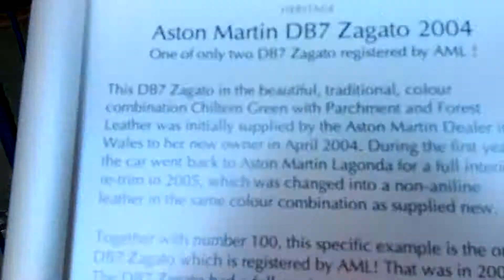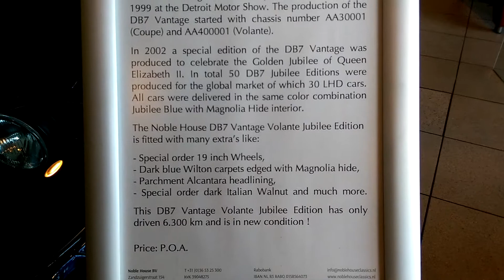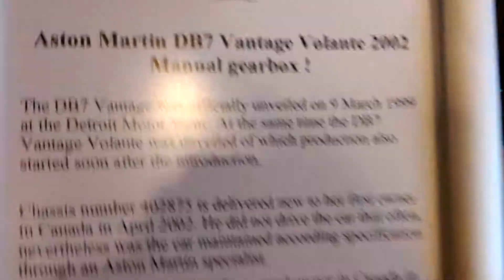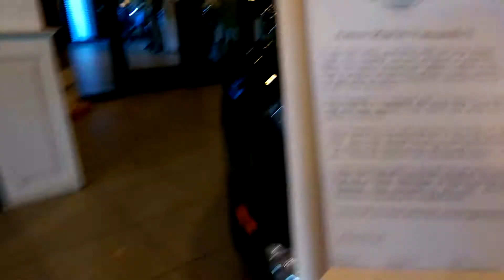Aston martin vintage car noble house almere